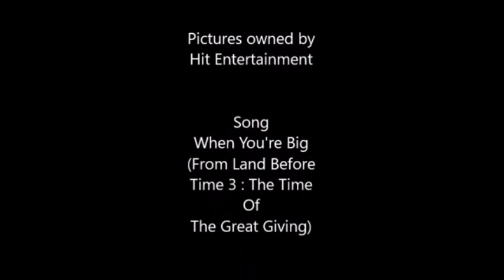My Tribute To Vinnie The North American Engine reuploaded